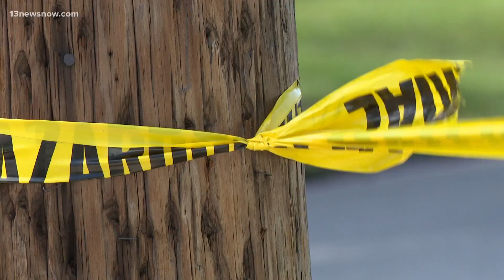Man found dead inside Hampton home containing possible meth manufacturing items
Emergency crews are investigating a possible hazmat situation out of a home on Grimes Road, near East Pembroke Avenue.